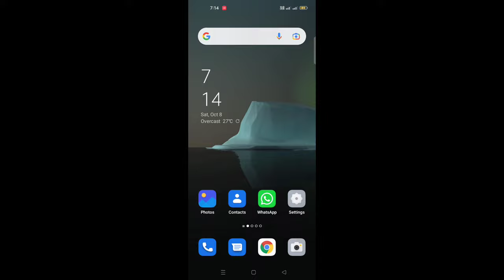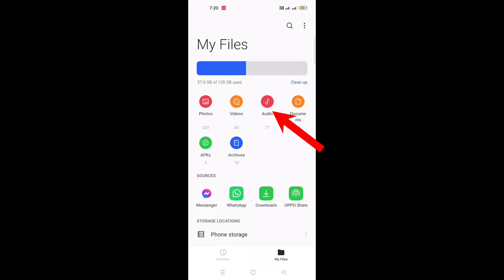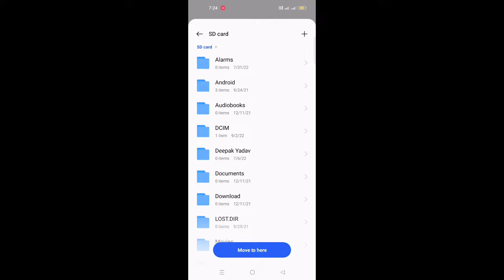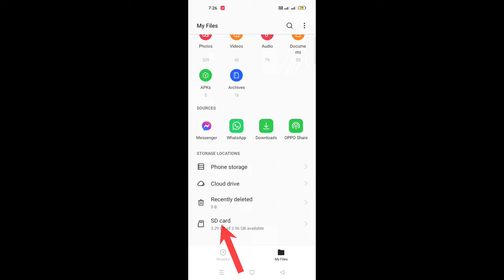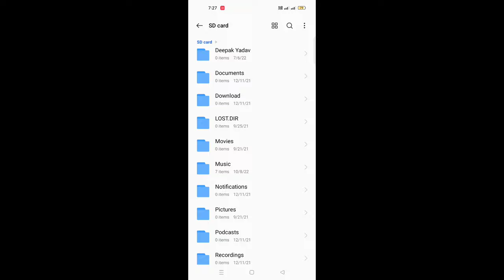Apne mobile se memory card me video audio gane kaise dale|How to mobile with sd card songs transfer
yah video only mobile and sd card se related banayi gayi hai isme se aap shikhege ki songs photo video ko kaise transfer karte hai sd card me ?

is video me apko bataya gaya hai ki aap kaise apne mobile phone se sd card me gane kaise dal sakte hai..

ab apko ek bhi rupees nhi kharch karna hoga ab aap is video ke jariye yah sikh sakege ki songs kaise send kiya jata hai apni memory sd card me.

ham apko is video ke madhyam se bataya hai ki aap kisi bhi songs yaa video ko kaise online mobile me download karke apne memory card me send kar sakte ho

                          video ager achhi lagi hai
      to please support karo 🙏🏻🙏🏻🙏🏻